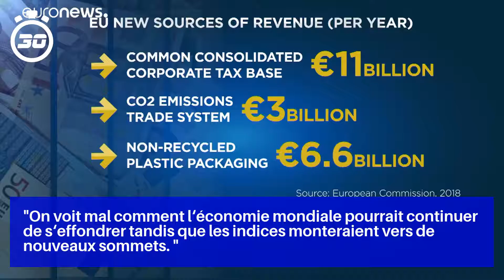Cac 40 : Le plan de relance européen et les espoirs sur un vaccin font bondir le CAC 40 de plus...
"On voit mal comment l'économie mondiale pourrait continuer de s'effondrer tandis que les indices monteraient vers de nouveaux sommets. "

Au-delà du risque économique et sanitaire, les Etats-Unis ont augmenté leur pression commerciale sur la Chine.

Le secteur automobile respire aussi après l'annonce du gouvernement d'un plan de soutien au secteur qui sera présenté "sous 15 jours".

Le gouvernement a également évoqué un plan de soutien à l'aéronautique, précisant que celui-ci serait dévoilé d'ici le mois de juillet.

Sur le marché pétrolier, les cours des deux principales références ont également accéléré leur rebond grâce aux espoirs de vaccin, laissant espérer une reprise plus rapide que prévu de l'économie.